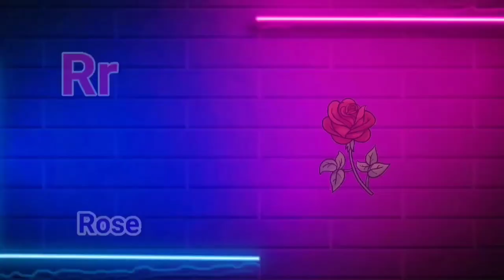Abcd cortoon song | abcd children song preschool english by jinga lala kids